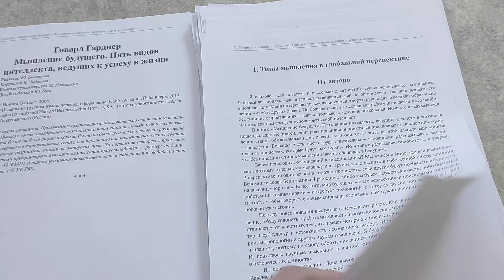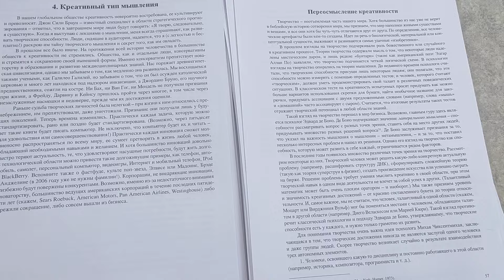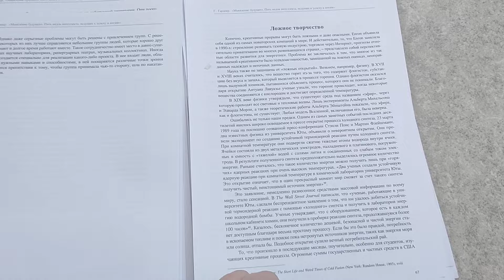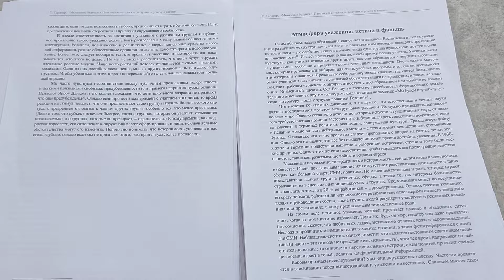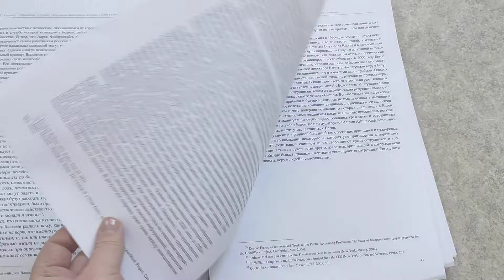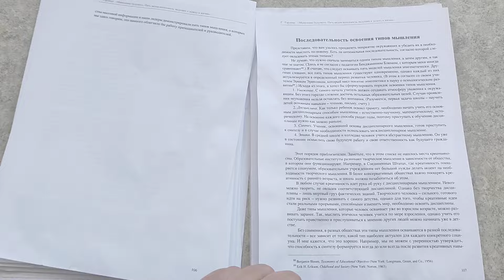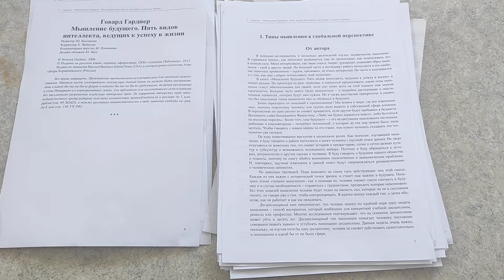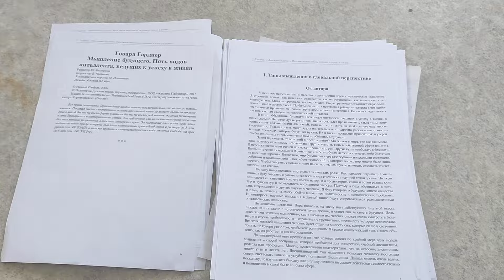Обзор книги: Мышление будущего. Пять видов интеллекта, ведущий к успеху в жизни. Саморазвитие.